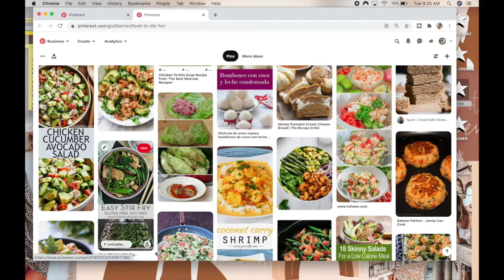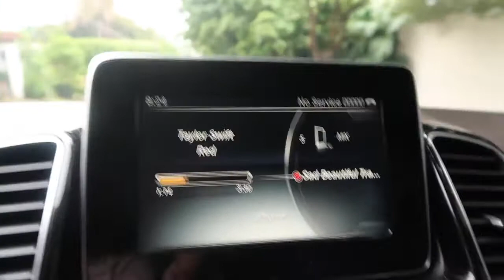How to get through heartbreak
How to get through heartbreak. In this video I share 10 ways and things that I did to get over the biggest heartbreak of my life. It was the hardest time of my life and now I can finally say I understand that I am in a better place and feeling great! Heartbreak is one of the worse feelings in this world, so I want to do everything I can to help and maybe make someone's experience better.

Books:
-Girl wash your face
-The power of letting go
-Whole again
-It's not OK

☆ Manifesting happiness and my dream life through my different accounts! Make sure to join me for tips, fun conversations and taking on this crazy life with me! I want to help you and inspire you to manifest YOUR BEST LIFE! ☆

FOLLOW ME //

☆ PINTEREST: Giuliana Bernini - check out some of my best recipes!

☆Watch my COFFEE TIME WITH GIULI - videos where we have real talks, about the ups and downs in life, updates on what is going on in the world and get to know each other!

☆In need for some HEALTHY RECIPE inspiration?? Check out my super fast and easy, but extra yummy and healthy recipes :)

☆Wanna join me in my health and fitness journey and encourage/motivate each other?! Then these videos are for you!!